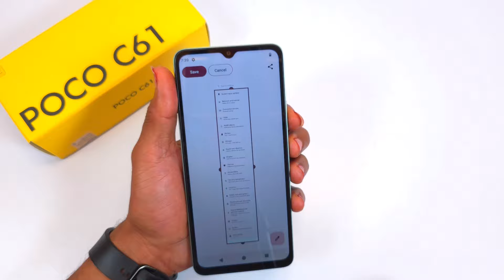How To Take a Screenshot Poco C61/ Poco C61 me Screenshot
poco c61 screenshot
how to take screenshot
poco c61 three finger screenshot
poco c61 3 finger screenshot
poco c61 me screenshot kaise le
poco c61 me three finger screenshot kaise le
how to take three finger
how to take 3 finger screenshot in poco c61
screenshot in poco c61
Take Screenshot
poco c61,fix,problem,poco
setting,c61 screenshot
poco screenshot
poco me screenshot kaise le